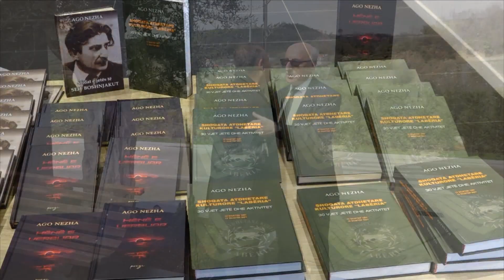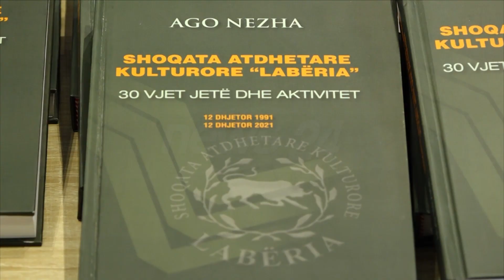Shoqata “Labëria” 30 vite jetë, promovohet libri, Nezha: Aktivitet i dendur nga pikëpamja atdhetare!